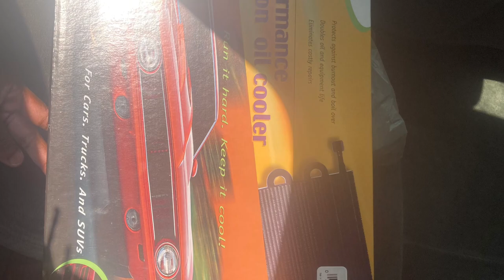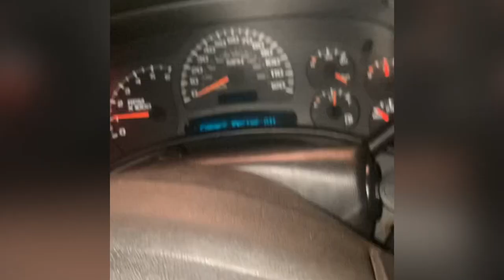4L60e Swap 2004-2005 Chevrolet Silverado 1500 2WD 4.8L V8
If your 4l60e transmission starts slipping or has too many metals/ impurities in it, it may be time to change or swap with a newer one. Watch this quick video for a reference to the process! Thanks and like for more.